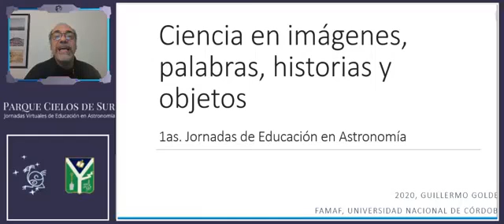Comunicar ciencia en imágenes, palabras, historias y objetos I.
Primera parte de mi presentación en las Primeras Jornadas Virtuales de Educación en Astronomía. Parque Cielos del Sur, Chivilcoy, julio 2020.